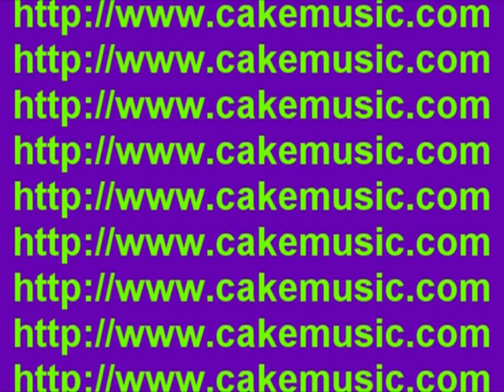Jay Ollis Surfing Lake Worth Pier on a Fox Surfboard - Music By CAKE "Comfort Eagle"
Fox Surfboards Jay Ollis remake Video - Music By CAKE "Comfort Eagle"